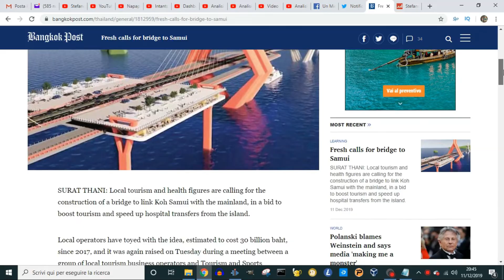Vivere in Thailandia: Ponte a Koh Samui (12-12-2019)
SURAT THANI: personalità del turismo e della salute locali chiedono la costruzione di un ponte per collegare Koh Samui con la terraferma, nel tentativo di potenziare il turismo e accelerare i trasferimenti ospedalieri dall'isola.